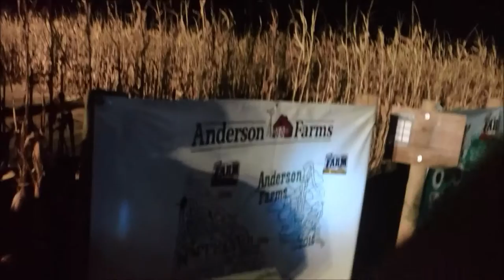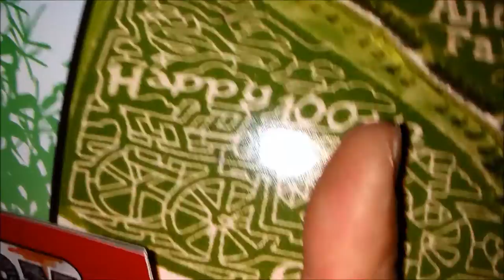ANDERSON FAMILY FARM CORN MAZE ERIE COLORADO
Fun at the corn maze !